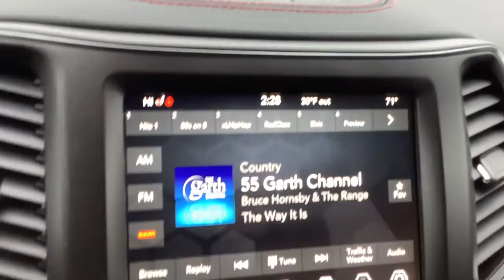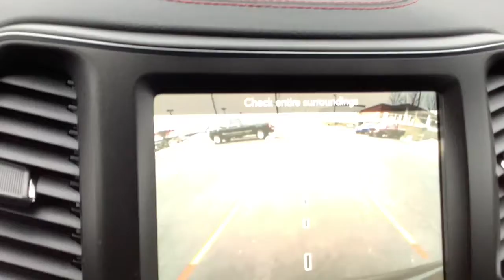2021 Jeep Cherokee Spokane, Spokane Valley, Post Falls, Deer Park, Airway Heights, WA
GRANITE CRYSTAL New 2021 Jeep Cherokee available in Spokane, Washington at Dishman Dodge Ram Chrysler Jeep. Servicing the Spokane Valley, Post Falls, Deer Park, Airway Heights, WA area.

4DR 4WD
Engine: 3.2L V6 24V VVT w/ESS|3.517 Axle Ratio|Off Road Suspension|GVWR: 5,500 lbs|50 State Emissions|Engine Auto Stop-Start Feature|Autostick automatic transmission|Electronic Transfer Case|Four-wheel drive|Driver Selectable Rear Locking Differential|Engine oil cooler|Auxiliary transmission oil cooler|700CCA Maintenance-Free Battery w/Run Down Protection|160 Amp Alternator|Towing Equipment -inc: Trailer Sway Control|5 Skid Plates|1000# Maximum Payload|Gas-Pressurized Shock Absorbers|Front And Rear Anti-Roll Bars|Electric Power-Assist Speed-Sensing Steering|15.8 Gal. Fuel Tank|Quasi-Dual Stainless Steel Exhaust w/Chrome Tailpipe Finisher|Permanent Locking Hubs|Strut Front Suspension w/Coil Springs|Multi-Link Rear Suspension w/Coil Springs|4-Wheel Disc Brakes w/4-Wheel ABS, Front Vented Discs, Brake Assist, Hill Hold Control and Electric Parking Brake|Hill Descent Control|Upfitter Switches|Tires: P245/65R17 OWL All Terrain|Steel Spare Wheel|Full-Size Spare Tire Mounted Inside Under Cargo|Clearcoat Paint w/Decal|Body-Colored Door Handles|Black Bodyside Cladding and Black Fender Flares|Black Side Windows Trim|Colored Power Heated Side Mirrors w/Manual Folding and Turn Signal Indicator|Fixed Rear Window w/Fixed Interval Wiper and Defroster|Deep Tinted Glass|Rain Detecting Variable Intermittent Wipers w/Heated Wiper Park|Galvanized Steel/Aluminum/Composite Panels|Lip Spoiler|Black Grille w/Metal-Look Surround|Liftgate Rear Cargo Access|Roof Rack Rails Only|Front Fog Lamps|Cornering Lights|Perimeter/Approach Lights|LED Brakelights|Auto On/Off Projector Beam Led Low/High Beam Daytime Running Headlamps w/Delay-Off|Radio w/Seek-Scan, Clock, Speed Compensated Volume Control, Aux Audio Input Jack, Steering Wheel Controls, Voice Activation, Radio Data System and Uconnect External Memory Control|Streaming Audio|Integrated Roof Antenna|6 Speakers|2 LCD Monitors In The Front|6-Way Passenger Seat -inc: Manual Recline, Height Adjustment and Fore/Aft Movement|60-40 Folding Split-Bench Front Facing Manual Reclining Fold Forward Seatback Cloth/Vinyl Rear Seat|Manual Tilt/Telescoping Steering Column|Heated Leather/Metal-Look Steering Wheel|Front Cupholder|Rear Cupholder|3 12V DC Power Outlets|Compass|Valet Function|Dual Zone Front Automatic Air Conditioning|HVAC -inc: Underseat Ducts and Console Ducts|Illuminated glove box|Driver foot rest|Full Cloth Headliner|Vinyl Door Trim Insert|Leather Gear Shifter Material|Interior Trim -inc: Metal-Look Instrument Panel Insert, Metal-Look Door Panel Insert, Metal-Look Console Insert and Chrome/Metal-Look Interior Accents|Driver And Passenger Visor Vanity Mirrors w/Driver And Passenger Illumination, Driver And Passenger Auxiliary Mirror|Day-Night Rearview Mirror|Full Floor Console w/Covered Storage, Mini Overhead Console w/Storage, 3 12V DC Power Outlets and 1 120V AC Power Outlet|Front And Rear Map Lights|Fade-To-Off Interior Lighting|Carpet Floor Trim|Full Carpet Floor Covering -inc: Vinyl/Rubber Front And Rear Floor Mats|Cargo Area Concealed Storage|Cargo Space Lights|Smart Device Integration|Covered Dashboard Storage, Driver And Passenger Door Bins|Delayed Accessory Power|Systems Monitor|Redundant Digital Speedometer|Outside Temp Gauge|Digital/Analog Appearance|Driver And Passenger Heated-Cushion, Driver And Passenger Heated-Seatback|Manual Anti-Whiplash Adjustable Front Head Restraints and Manual Adjustable Rear Head Restraints|Front Center Armrest and Rear Center Armrest|1 Seatback Storage Pocket|Sentry Key Engine Immobilizer|3 12V DC Power Outlets and 1 120V AC Power Outlet|Air Filtration|Side Impact Beams|Blind Spot Detection Blind Spot|Forward Collision Warning-Plus|ParkSense with Stop Rear Parking Sensors|Tire Specific Low Tire Pressure Warning|Dual Stage Driver And Passenger Front Airbags|Curtain 1st And 2nd Row Airbags|Airbag Occupancy Sensor|Rear child safety locks|Outboard Front Lap And Shoulder Safety Belts -inc: Rear Center 3 Point, Height Adjusters and Pretensioners|ParkView Back-Up Camera